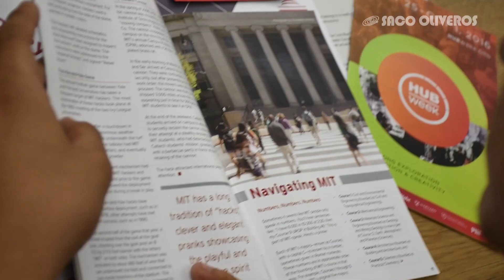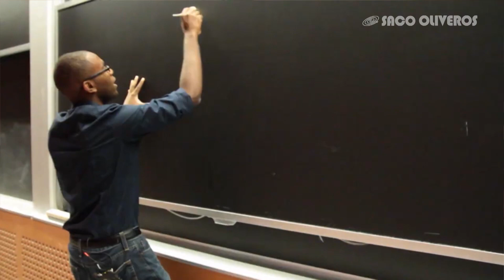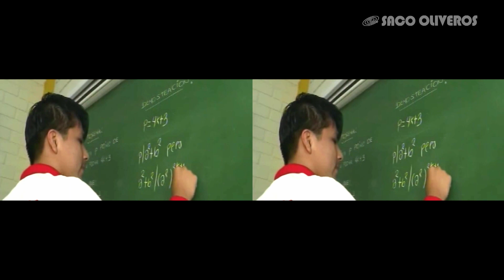Becados en el MIT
Christian Altamirano y Raúl Alcantara son dos alumnos de Saco Oliveros que obtuvieron becas en la prestigosa MIT, Instituto de Tecnología de Massachusetts.